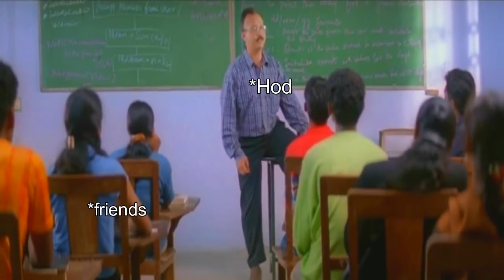Boys WhatsApp status in Tamil/College WhatsApp status